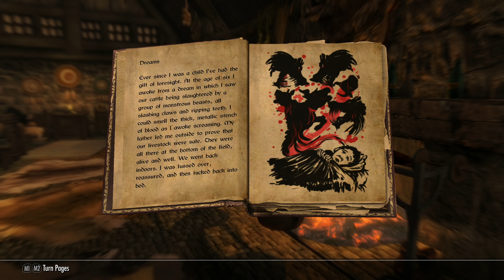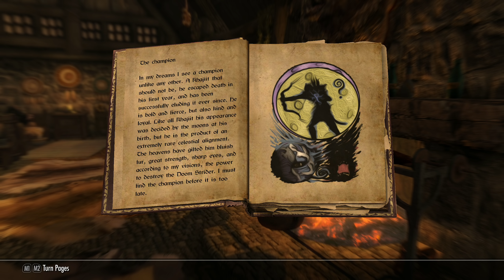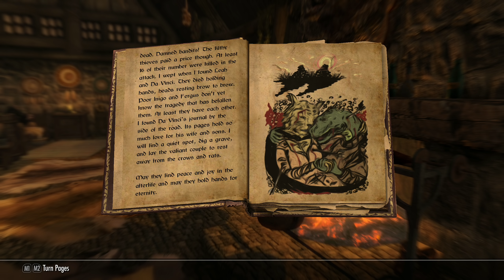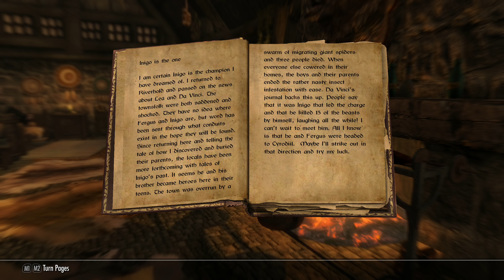SKYRIM Books - In Search of a Champion I (Inigo)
A book from the Skyrim Mod Inigo.